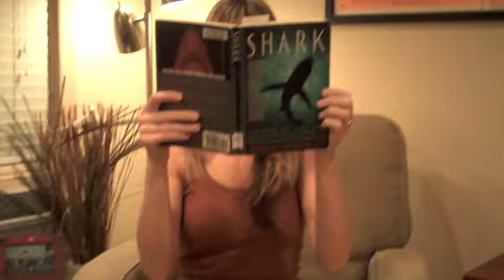Shell, United States (119158)